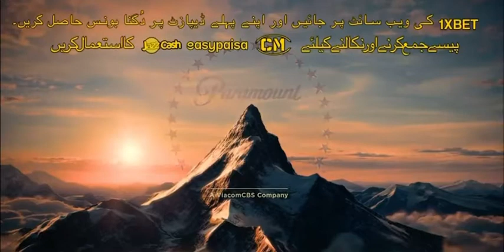Amazon Original / Paramount Pictures (Coming 2 America variant)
Coming 2 America is owned by Amazon and Paramount Pictures